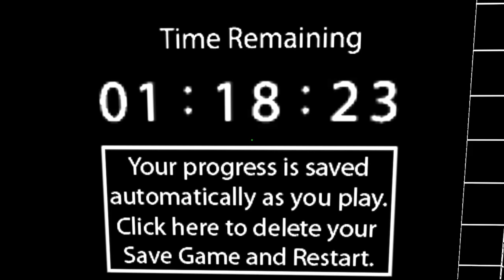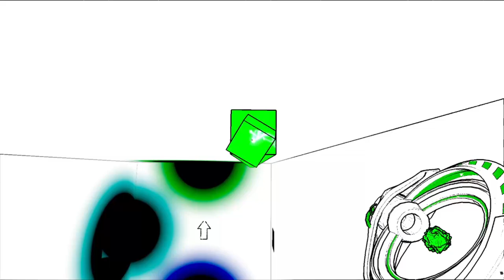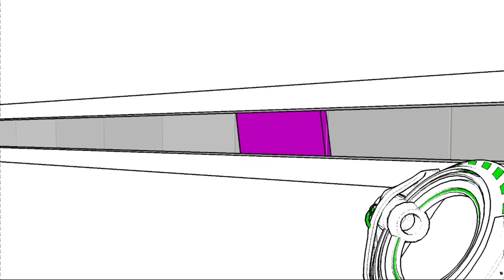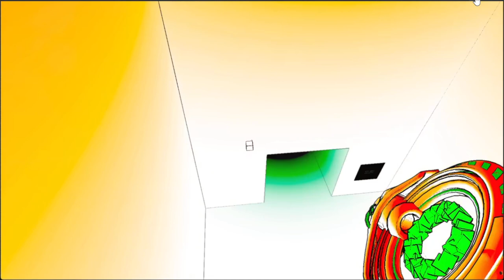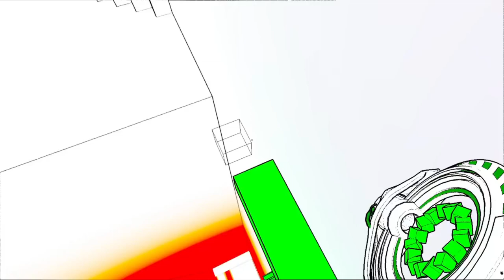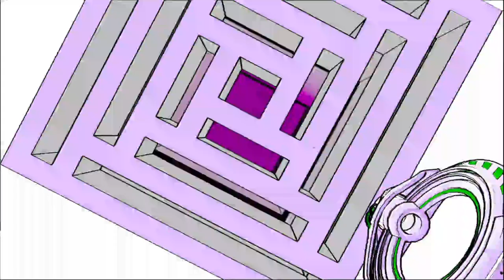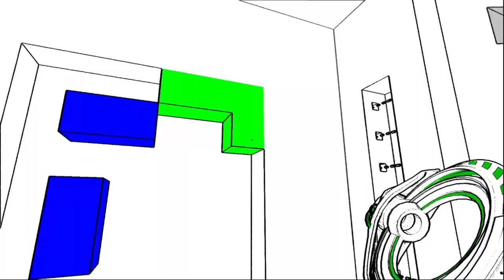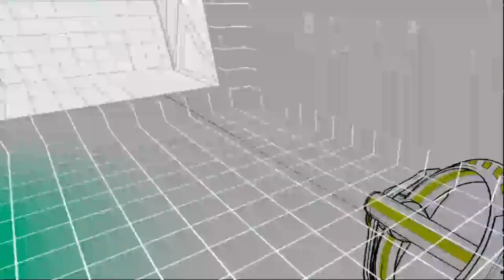CAN MY FRIEND GET THE YELLOW GUN? (🔴Stream 1) - Anti chamber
Friend alnos plays Anti chamber for the first time